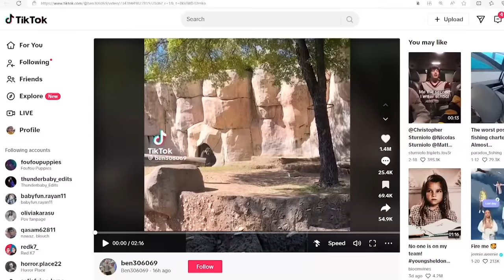Tense moments between North Texas zookeepers and gorilla caught on cam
Video shows two zookeepers trapped in a gorilla enclosure - and you can see one woman trying to put some distance between herself and the primate.